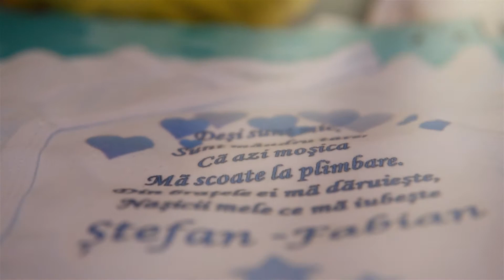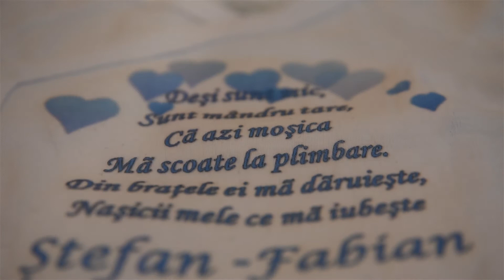Clip Botez Stefan Fabian *ZOOM ART FOTO VIDEO*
Traks - Calum Scott - You Are The Reason
Filmare aeriana -  Bogdan A.

Calum’s debut album ‘Only Human’ feat. “You Are The Reason” & “Dancing On My Own” out now! iTunes

Watch the music video for "You Are The Reason" (Duet Version)

"You Are The Reason" (Duet Version) with Leona Lewis available to download + stream